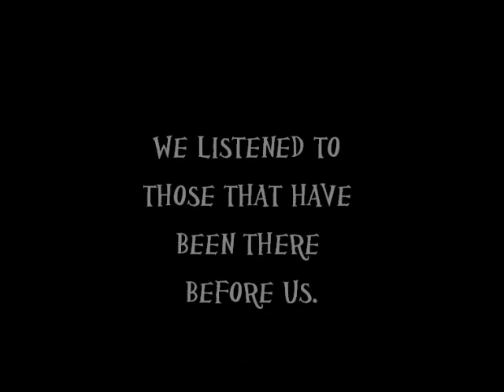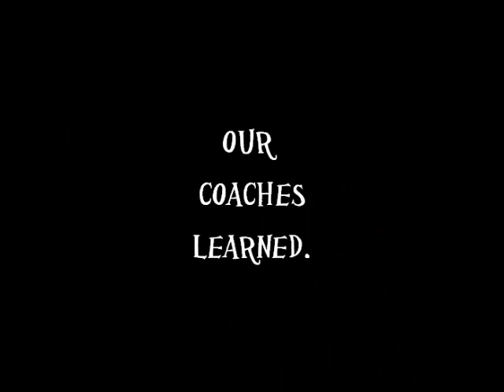What Did You Do This Winter?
SLSG Metro winter programming.